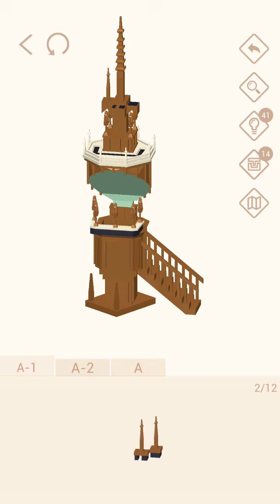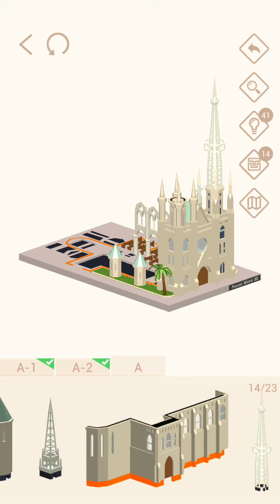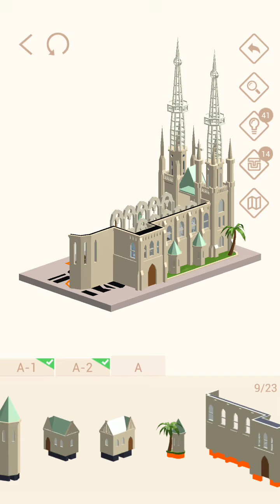Pocket World 3D - Jakarta - Jakarta Cathedral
No-nonsense, straightforward, best path walkthrough of Journey: Jakarta - Model: Jakarta Cathedral